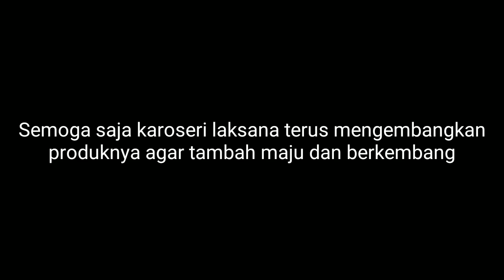Selendang Baru Legacy SR2 HD Prime & XHD Prime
Sumber Foto : Laksana Bus & Google